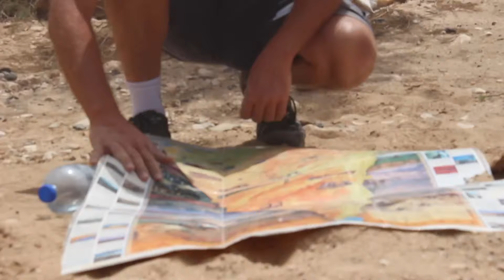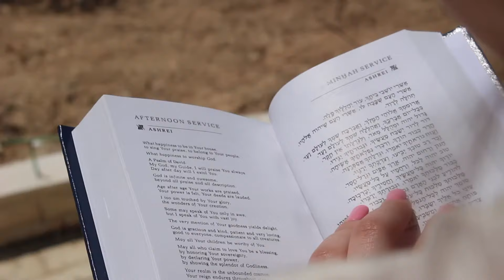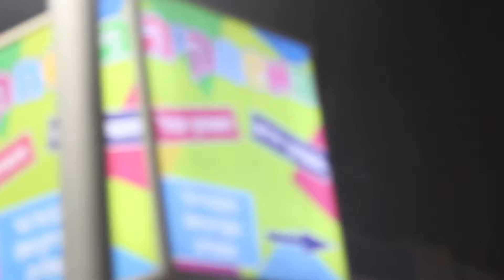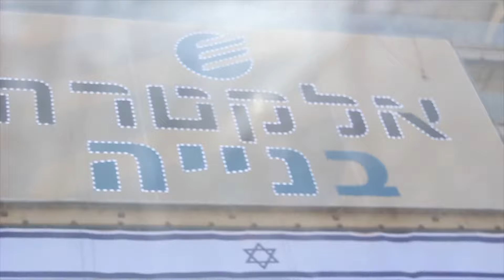Israel Trip 10 Min Highlights SSDS 2018